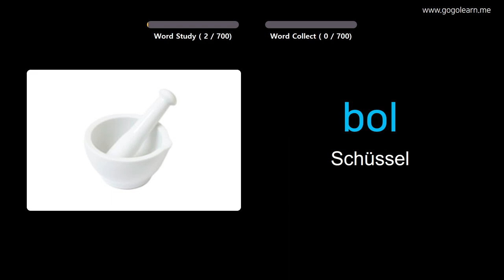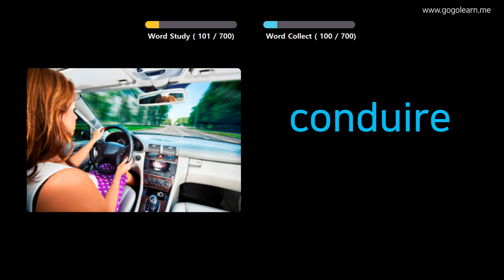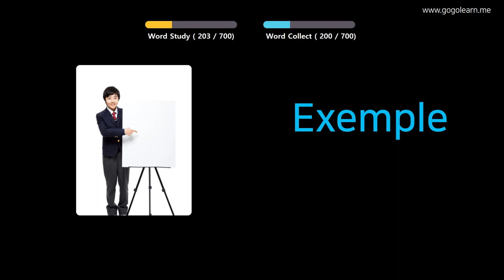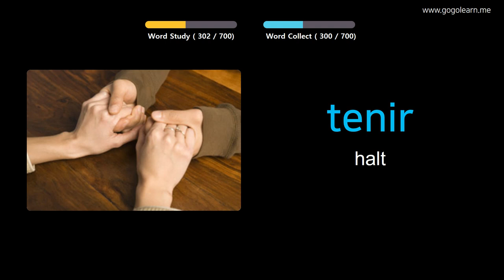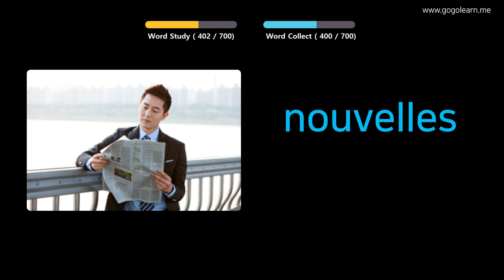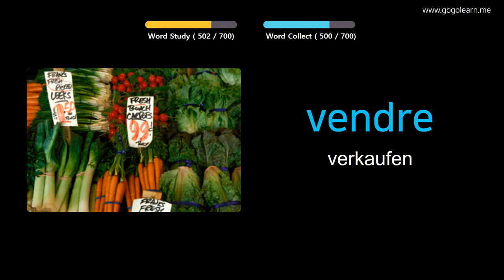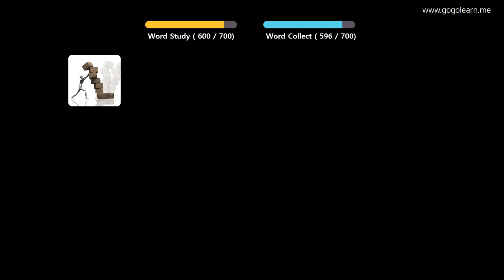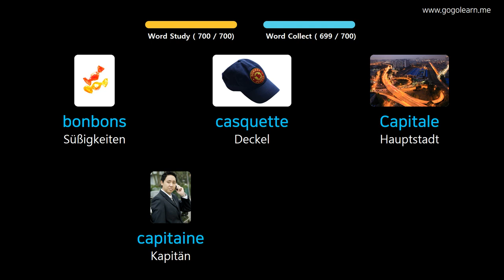Französisch Lernen Durch Bilder |Französisch Wortschatz Kinder | Golearn